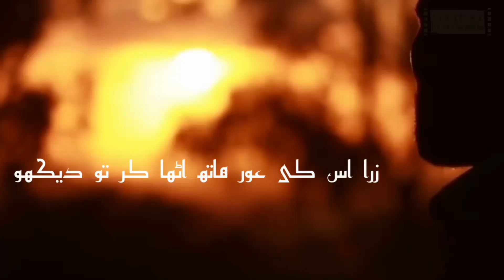Relationship With Allah ﷻ | Inspiration Series With Anas Abdul Fattah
Ramadan Goals #1
Inspiration Series

Your Relationship With Allah

In this short video series Brother Anas Abdul Fattah shares his heart out to improve our beings this Ramadan, Inn Shaa Allah